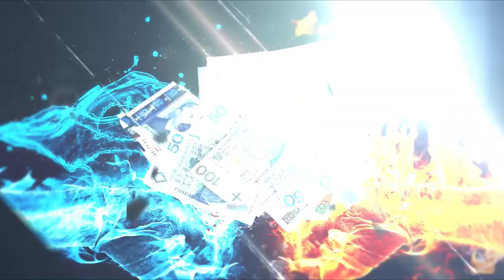PAŃSTWO POWINNO WRÓCIĆ DO GOSPODARKI? Gość: prof. Elżbieta Mączyńska